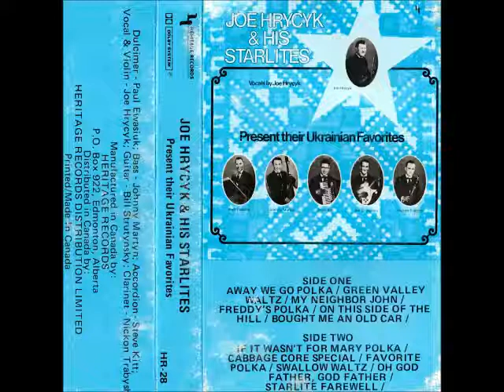JOE HRYCYK & HIS STARLITES - AWAY WE GO POLKA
PLEASE ENJOY ANOTHER SELECTION WITH JOE HRYCYK & HIS STARLITES FROM THEIR  CASSETTE ENTITLED- THEIR UKRAINIAN FAVORITES..